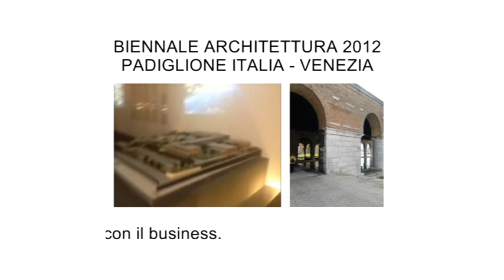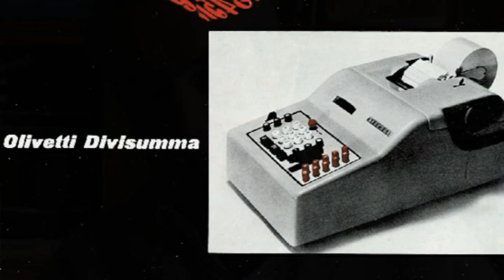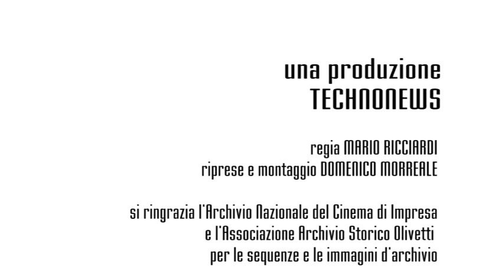Technonews - Il silenzio dell'informatica.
Quando le vecchie tecnologie erano nuove. Puntata 2. Il silenzio dell'informatica.
Partendo dalla suggestione del Padiglione Italia presso la 13ma Mostra Internazionale di Architettura della Biennale di Venezia, intitolato "Le quattro stagioni. Architetture del made in Italy da Adriano Olivetti alla Green economy", Mario Ricciardi dialoga con Luciano Gallino sulle macchine per il calcolo Olivetti, recuperando testimonianze e filmati storici dall'Archivio Nazionale del Cinema d'Impresa e dall'Archivio Storico Olivetti.